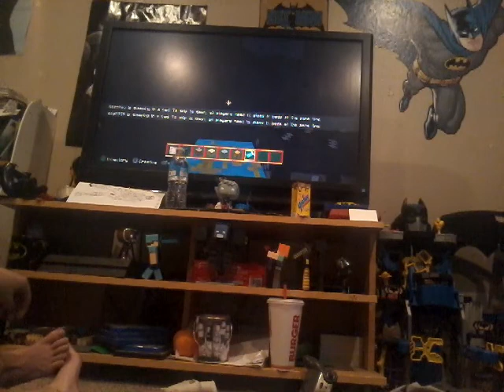Playing Minecraft with my friend Mizzou and dog 5959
Playing Minecraft and finding a mansion with a big duck made out of wool in the mansion and a sunken ship and making a mansion in Minecraft